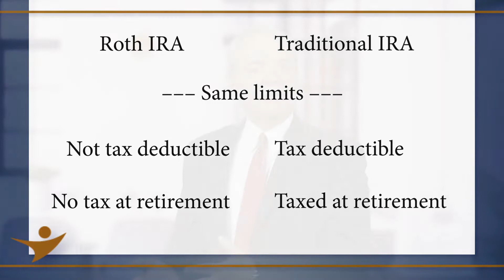What is the difference between a Roth IRA and a Traditional IRA?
Retirement Plan Contributions. Find a way to put money away each year.